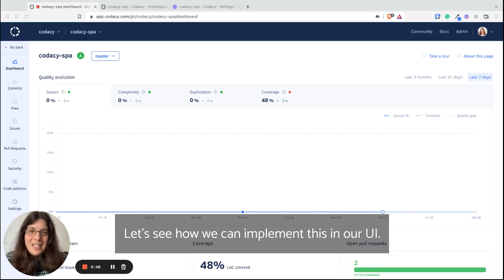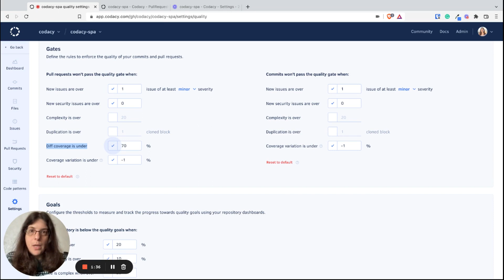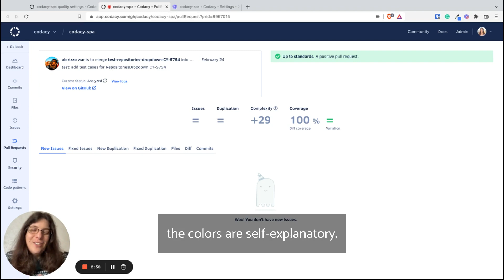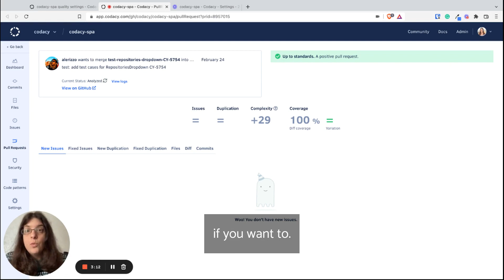How to set up a quality gate rule for Diff Coverage [Tutorial]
By analyzing PRs with Codacy we could make sure your repo increased or at least maintained the same level of coverage. But what about blocking PRs if they missed your standards for coverage?

Well, we heard you! We added the ability to define a minimum coverage threshold for pull requests. Learn all about this new metric and feature